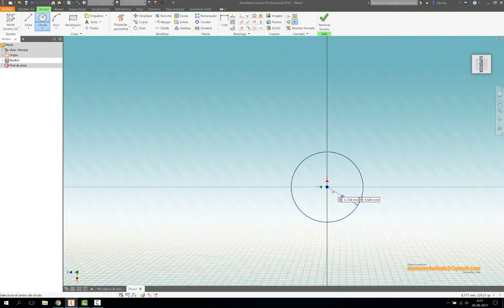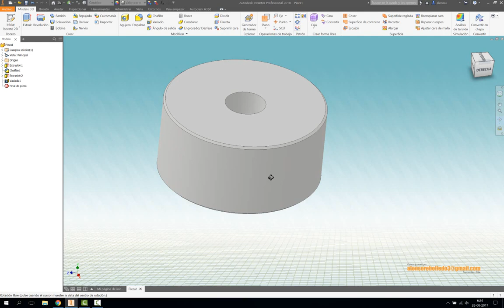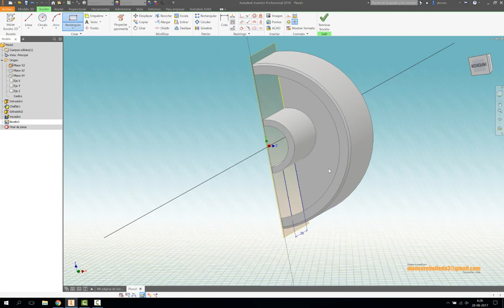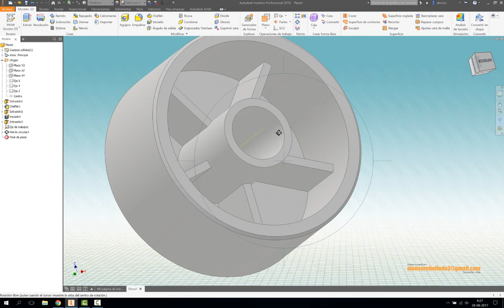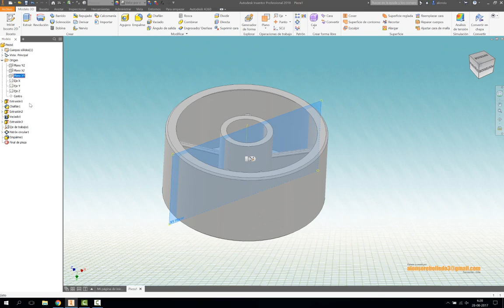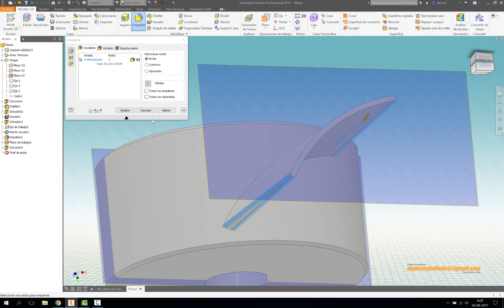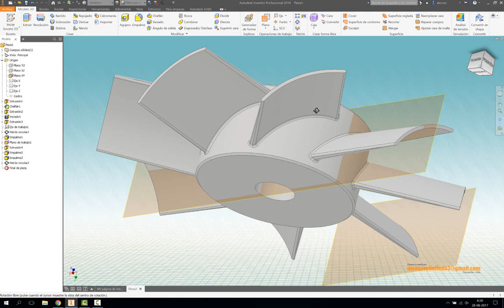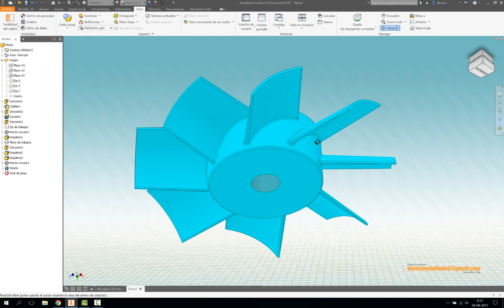HELICE MATRIZ POLAR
Construcción de una hélice de componente eléctrico creado con la herramienta de MATRIZ POLAR y construcción de HILO INTERNO (HI)